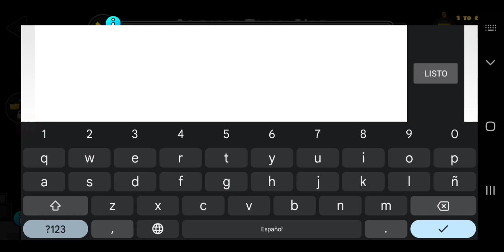Geometry Dash "Adrift Full Ver" 100% 3/3 coins por KevinECoyote4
Sinceramente considero esta versión mejor que la que empecé a hacer yo hace mucho tiempo, un buen trabajo por parte de @kevinlaflame_